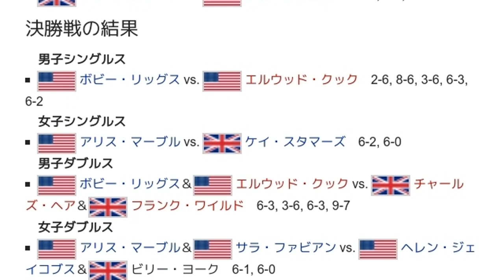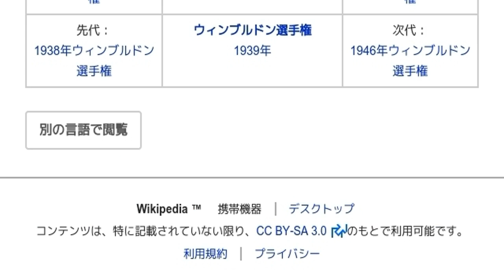「1939年ウィンブルドン選手権」とは ウィキ動画